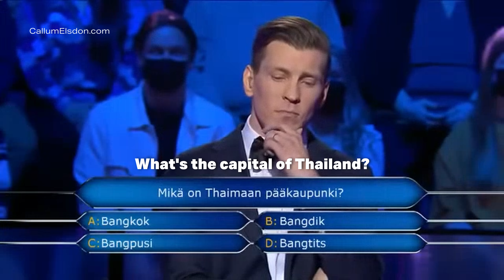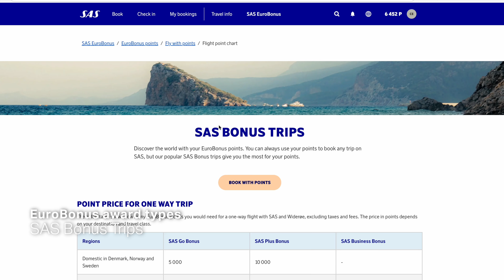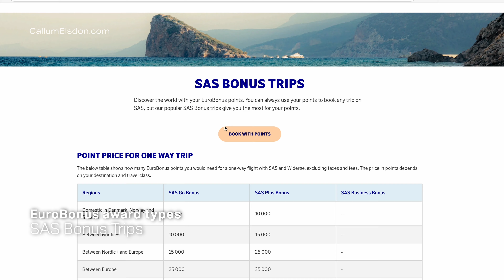Could you become a Miles Millionaire with SAS? | Scandinavian Airlines starts SkyTeam points bonanza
SAS, the flag carrier of Denmark, Norway and Sweden, have announced a new promotion - the opportunity to win up to 1 million miles with a small catch. In this Midweek Musing, I rundown what you need to do to take part - and if it is worth it.

🛂 Need somewhere to credit your Singapore Airlines' flights? Check out my overview of Virgin Atlantic Flying Club, a partner of Singapore Airlines

✈️ Booking flights? Use my Skyscanner referral

00:00-00:47 - Intro
00:47-02:05 - What's the promotion?
02:05-04:00 - Which airlines are eligible?
04:00-04:44 - How easy is it to achieve?
04:44-06:54 - What can you spend the miles on?
06:54-08:19 - What do I think about the promotion?
08:19-09:07 - Fin